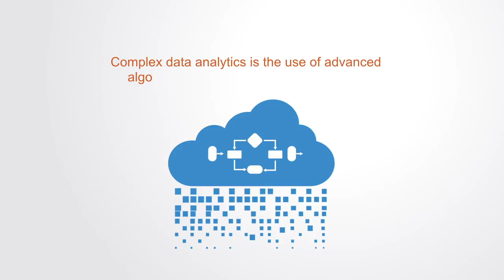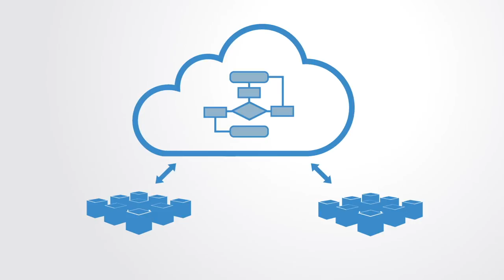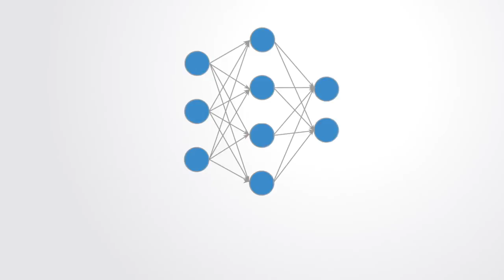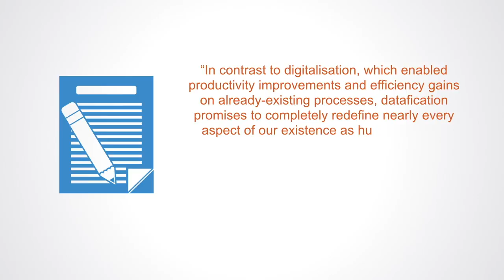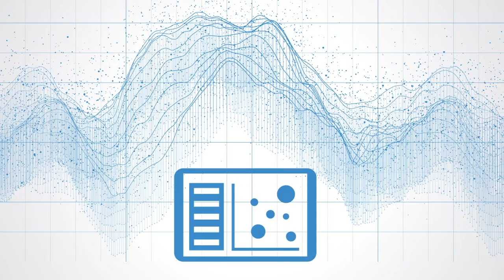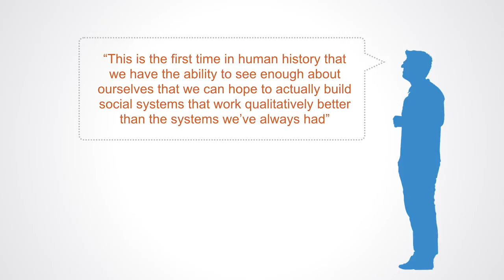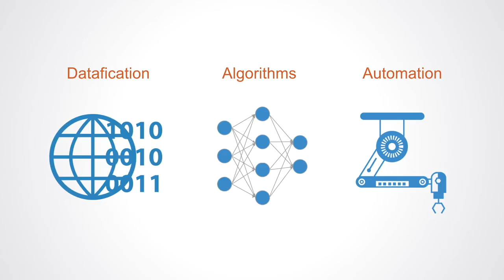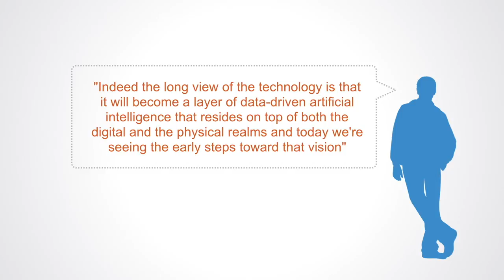Complex Data Analytics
In this video we are going to give an overview of the domain of complex data analytics, touching upon many of the major themes that will be expanded upon during the rest of the course.
With the convergence of cloud computing platforms, advances in algorithms, the growth of unlabeled big data sources and now the internet of things the revolution in information is entering a new stage, with the capacities of information technology greatly expanding. Today computing is evolving to cloud platforms, advanced algorithms, and big data and we can call this advanced analytics or complex analytics. Complex data analytics is the use of advanced algorithms to process big data structures.